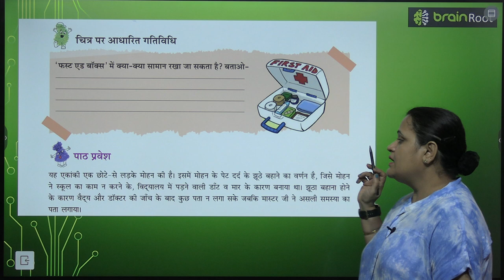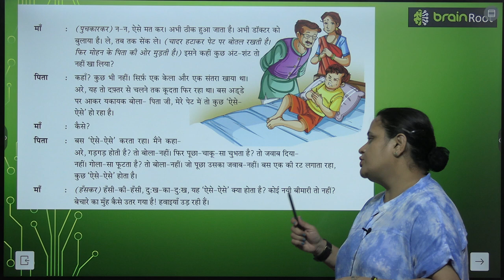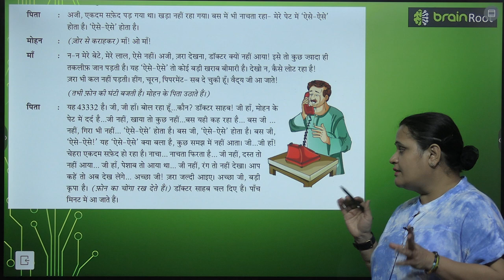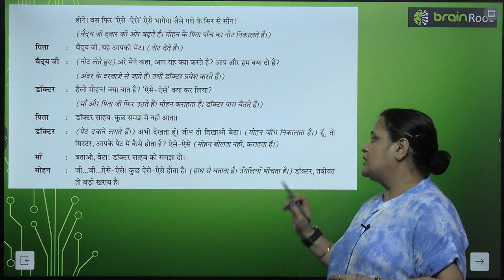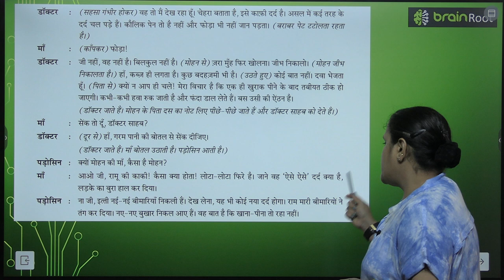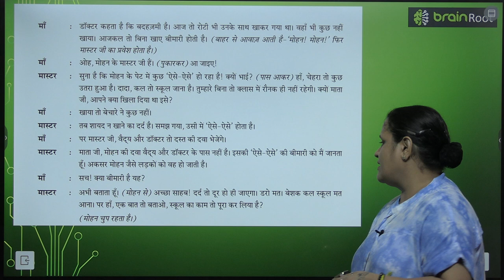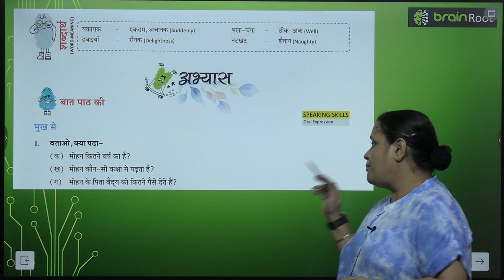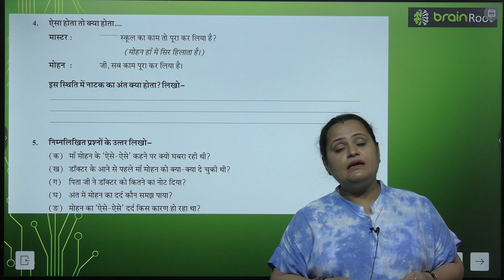BRAIN ROOT TARANG CLASS 8 CHAPTER 13 AISE AISE